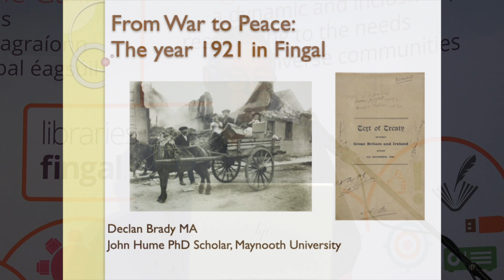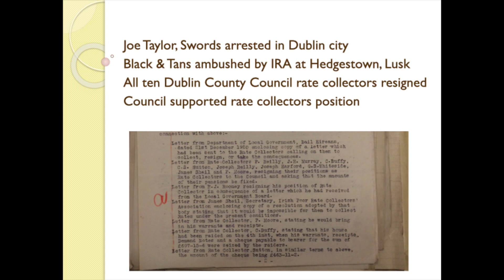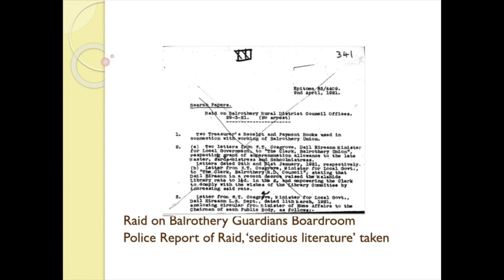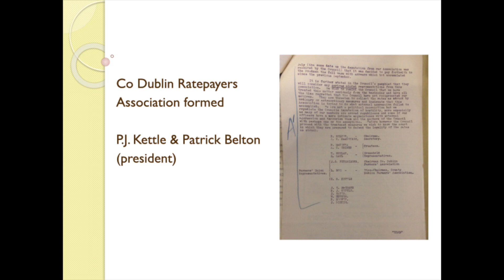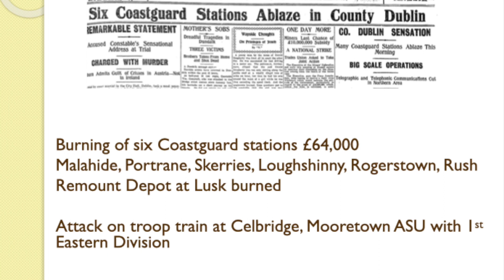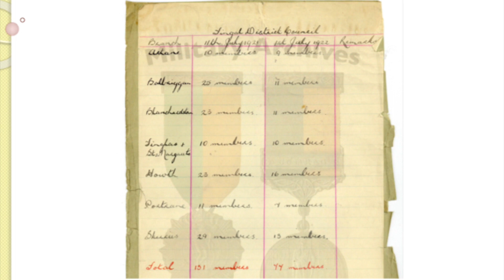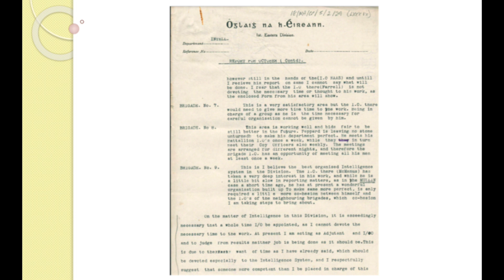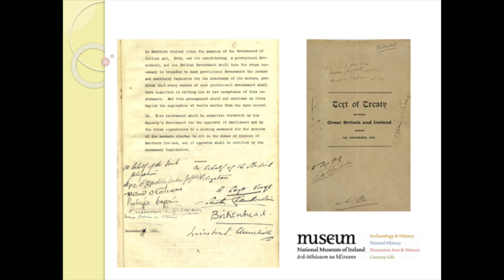Fingal Festival of History 2021: From War to Peace, The Year 1921 in Fingal with Declan Brady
A month by month chronological account of life in Fingal in 1921, from the increased violent activity at the start of the year, through to the truce and the expectations for peace and independence that grew through the summer and autumn to the signing of the Treaty in December.

This talk will recall the events and episodes in the political, economic, social, cultural and military life of Fingal, recreating what the year 1921 was like for the people at the time: the highs and lows, the important and the ordinary, the winners and the losers of everyday Fingal.

Declan Brady is a historian and genealogist based In Swords, Co. Dublin with a history Masters from Maynooth University, where he is currently a John Hume PhD scholar.